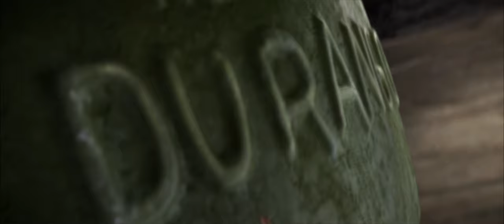Rango - Welcome To Dirt ● (2/11)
Our hero arrives in the small desert town named Dirt.

This is a property of Paramount Pictures.